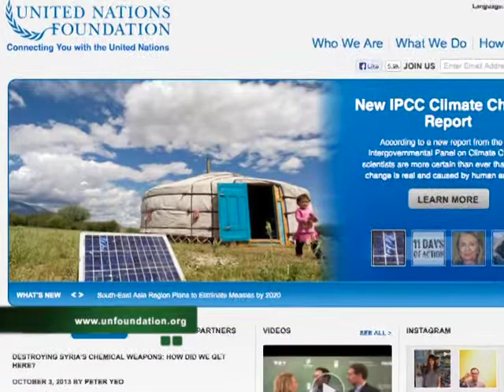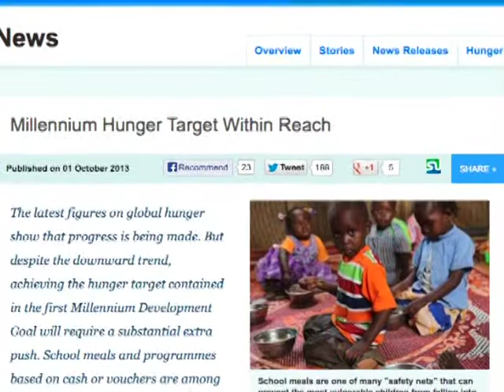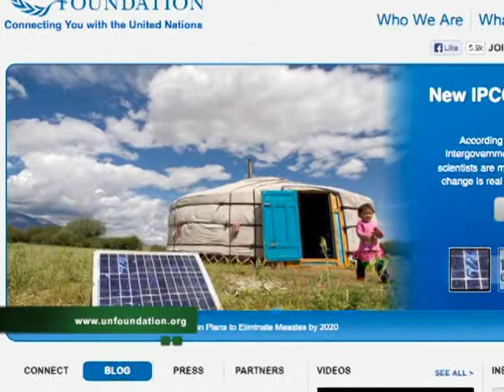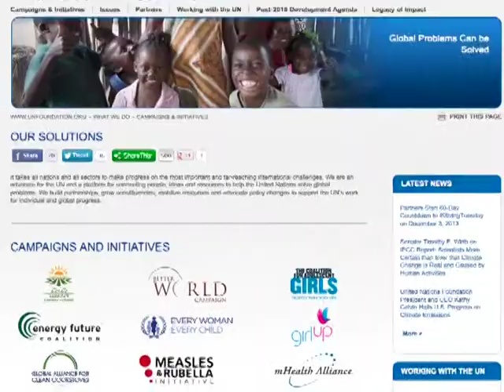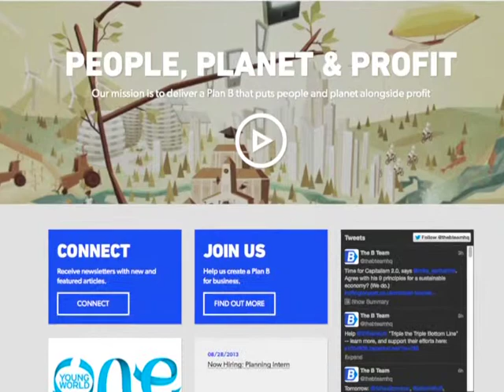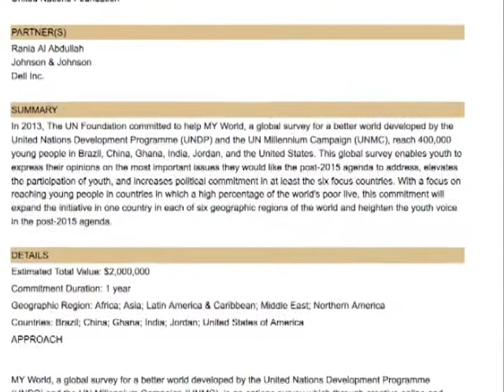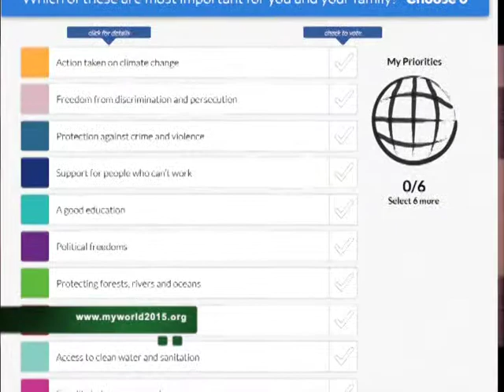Millennium Development Goal update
Kathy Calvin, UN Foundation President and CEO, describes the progress of the MDGs as time marches on to 2015.